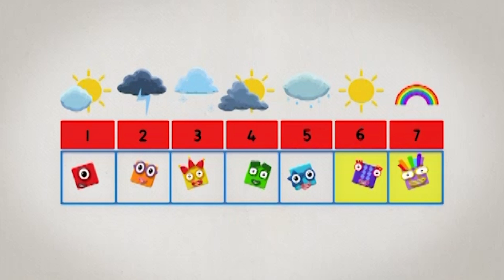@Numberblocks- Adding Up! | Learn to Count